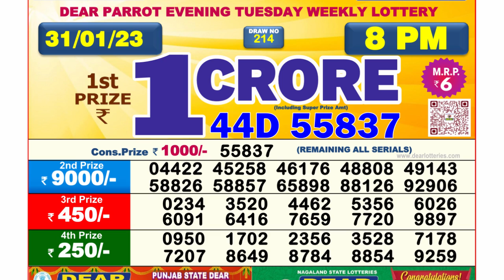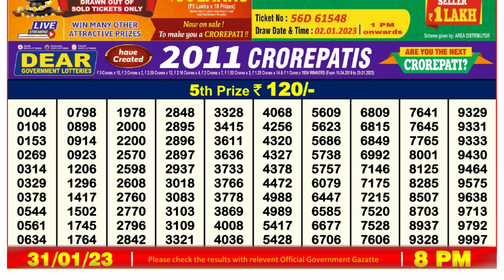🔴Dear Lottery Sambad Live 8pm today 31.01.23 Nagaland State Lottery Result